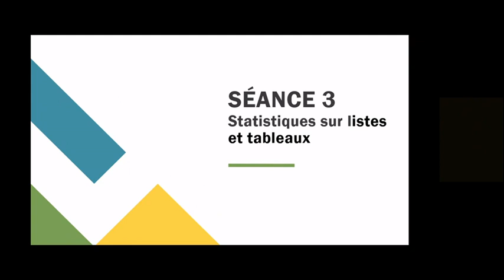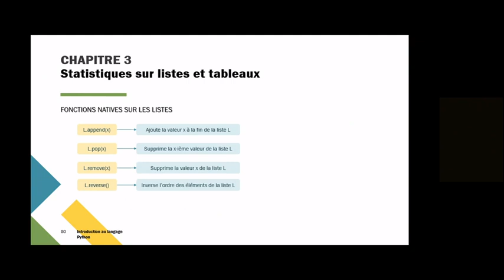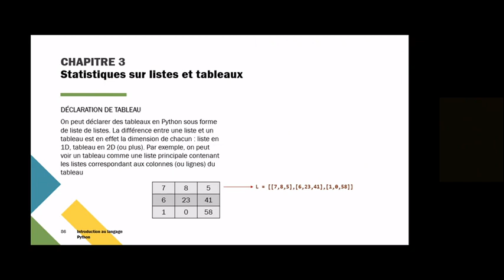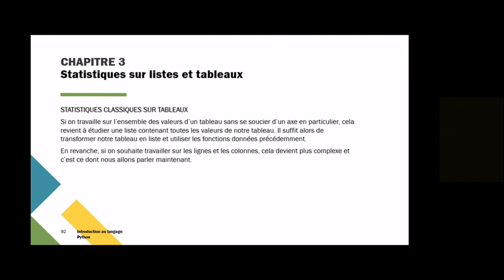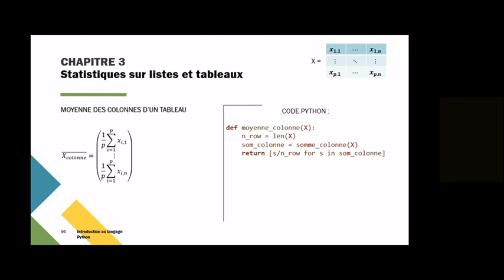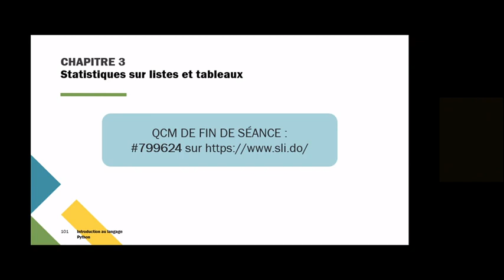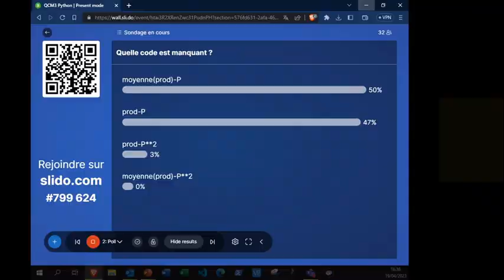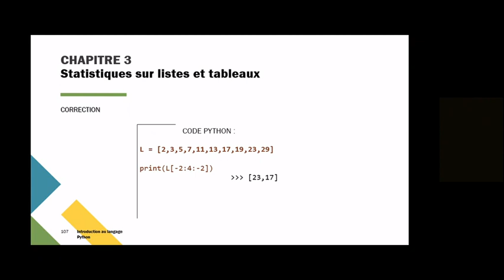Introduction to Python part 3